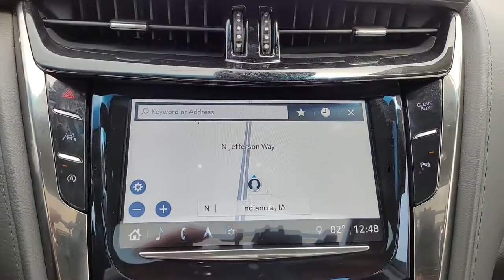2018 Cadillac CTS Indianola, Norwalk, Carlisle, Des Moines, New Virginia, IA A8710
Crystal White Tricoat Used 2018 Cadillac CTS available in Indianola, Iowa at DeYarman Ford. Servicing the Norwalk, Carlisle, Des Moines, New Virginia, IA area.
2018 Cadillac CTS 3.6L Luxury - Stock#: A8710 - VIN#: 1G6AX5SS0J0177115

2406 N. Jefferson Way

19/27 City/Highway MPG White 2018 Cadillac CTS 3.6L Luxury AWD 8-Speed Automatic 3.6L V6 SIDI DOHC VVTbrbrThe All New DeYarman Ford is setting the new standard of excellence for the automotive ownership experience. Our core values of trust, honesty, integrity, and hardwork have prepared us to exceed your expectations not just during the purchase, but throughout your entire ownership experience. Come see why more customers enjoy doing business with the all new DeYarman Ford Indianola.